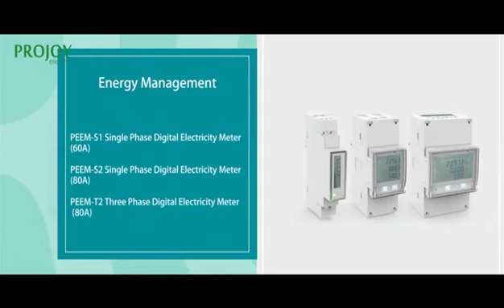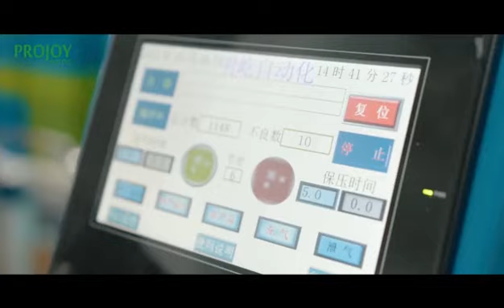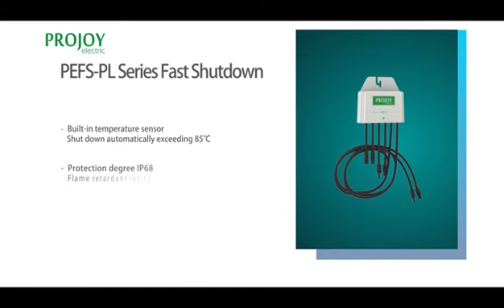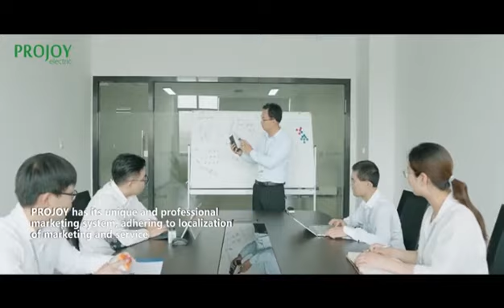Know more about PROJOY